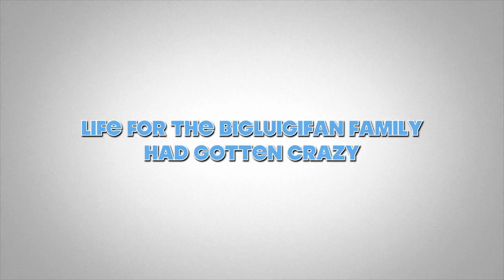Bigluigifan The Movie: World Tour Trailer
Enjoy! :D

{ Intro, }

Minecraft PC name: IceKing703
Minecraft PE name: MountainBoy702
Minecraft Xbox 360 name: IceKing703

ABOUT MY CHANNEL:
day!